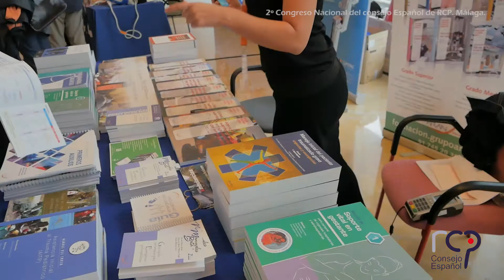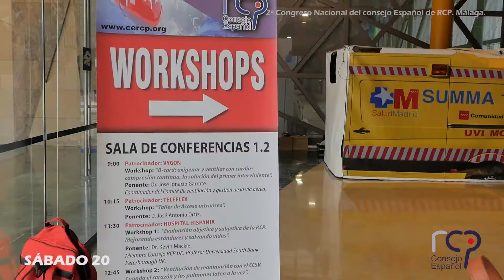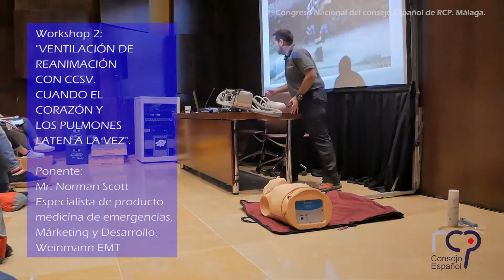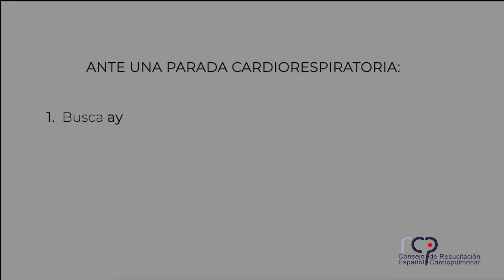2º Congreso RCP Málaga